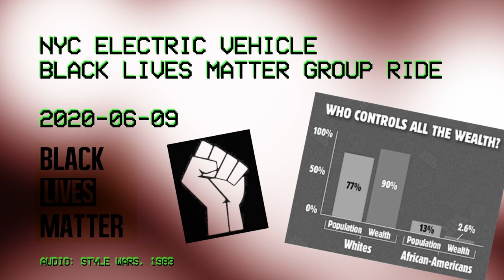NYC Electric Vehicles – Group Ride In Solidarity With Black Lives Matter – June 6, 2020